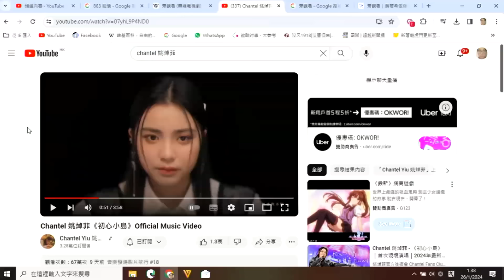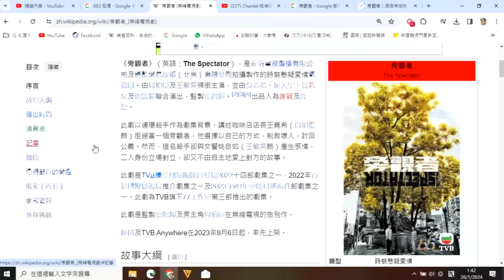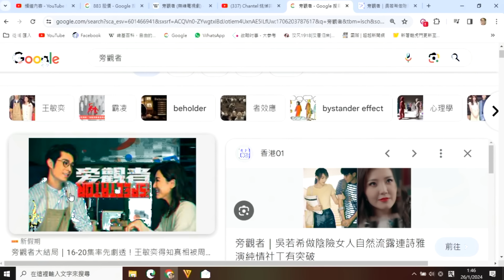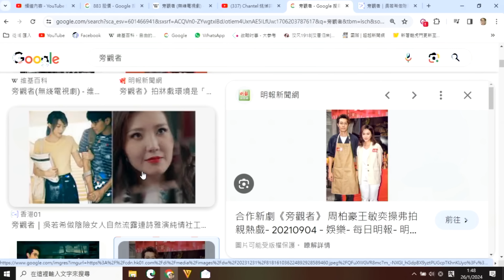無厘政經131b Chantel新歌反應不似預期/旁觀者:吳若希壞得精采:題材特別,引發思考 20240127